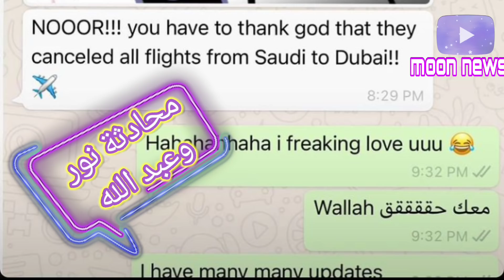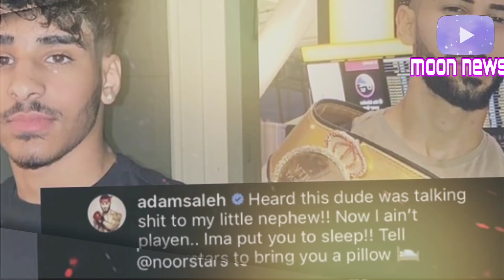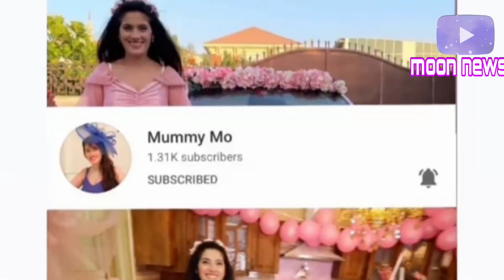ليش نارين بيوتي وحبيبة غيث ديانا سمان معا ؟🤔 وانس الشايب يصدم جمهوره ويعلن انسحابه من سوشيل ميديا 😱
فيديو اليوم عن اخر اخبار نارين بيوتي @Narobeauty  و غيث مروان @Ghaithmarwan  في هذا الاسبوع
وايضا اهم اخبار انس الشايب @AnasElshayib 🤔
واخبار حصرية عن مباراة التي سيشارك فيها

معكم بيليا من قناة @moonnewss 📢
انا كثير محظوظة فيكم لاني بملك متابعين مثلكم بحبكم اكثر ما بتتخيلوا ❤